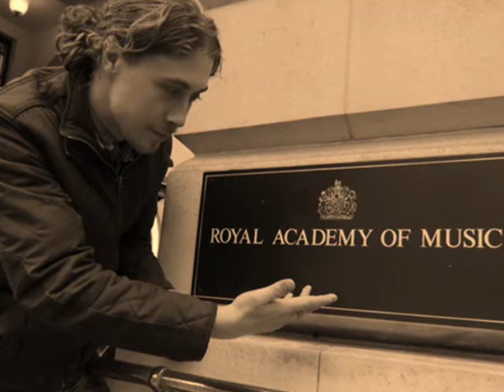Ryan O'Meara: Rivers